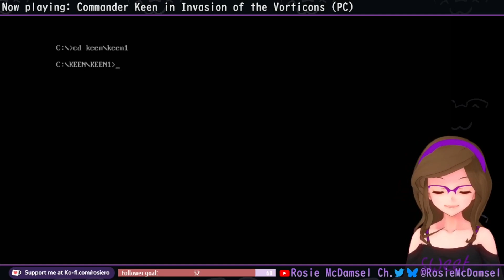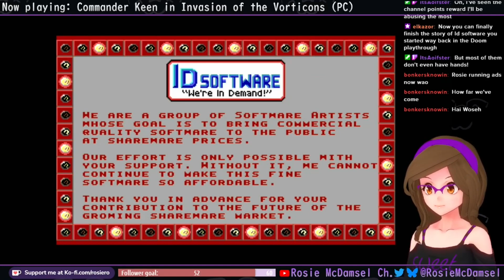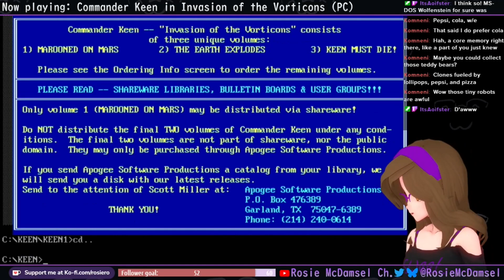【Commander Keen】 Messing Around on Mars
Wolf dudes hated Keen because he spoke the truth.